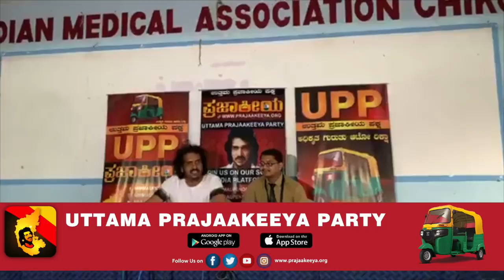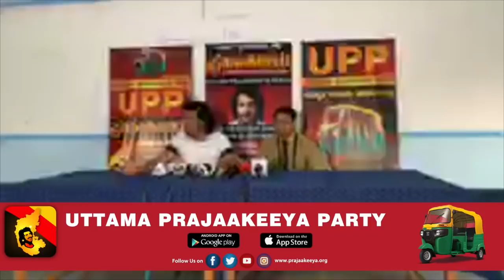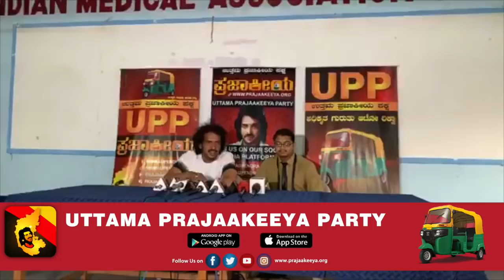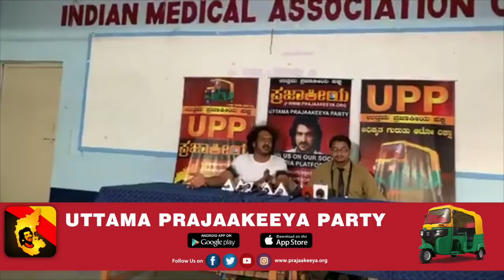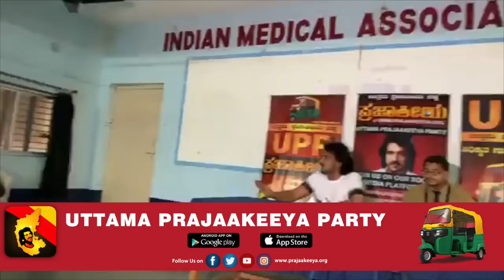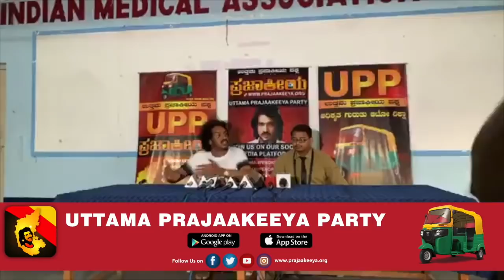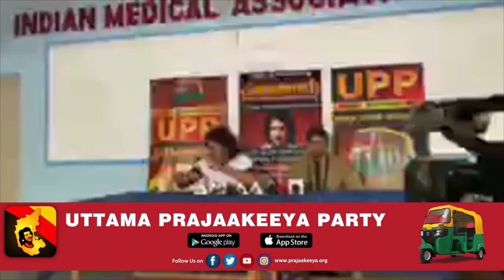UPP - MP Elections Campaign at Chikkodi || Upendra || Prajaakeeya || Power of Social Media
UPP press meet at Chikkodi press club by party president Shri. Upendra and candidate Shri. Praveenkumar Baligatti - 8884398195

Follow on:
Nimma Upendra :